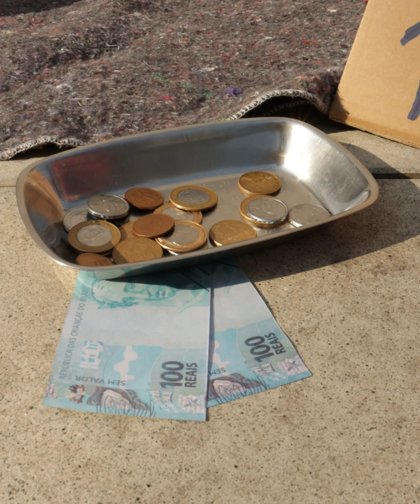Millionaire tests his future employees and gives them a reward ❤️😱